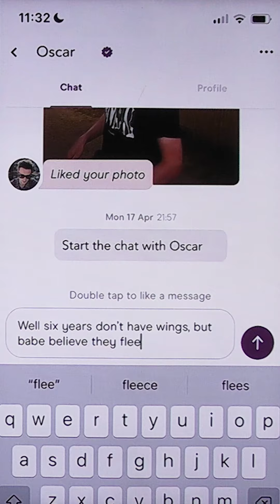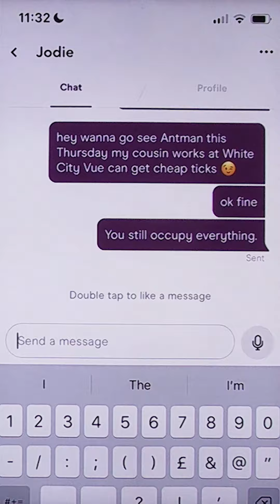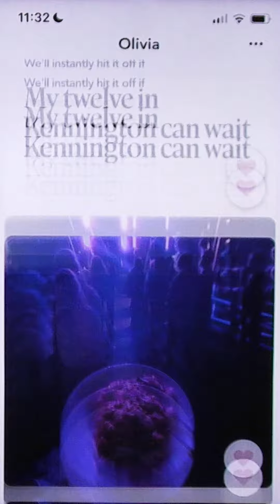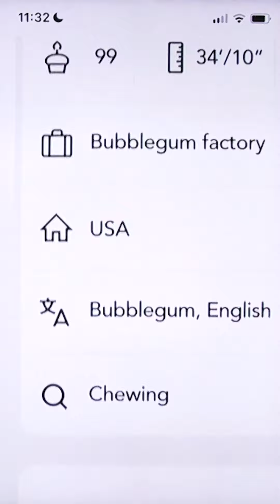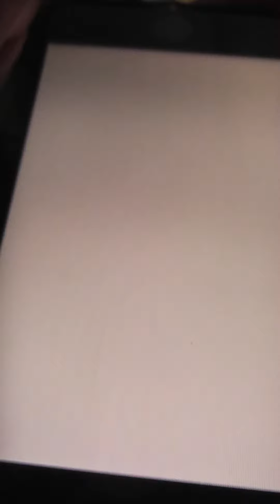Blue Bendy - Mr. Bubblegum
Blue Bendy -  Mr. Bubblegum, out now via The state51 Conspiracy.

Video by Michael Julings
& a big thank you to everyone who submitted photos

Produced by Nathan Ridley and Blue Bendy [Arthur Nolan, Joe Nash, Oliver Chester-Nolan, Olivia Morgan, Oscar Tebbutt and Harrison Charles]
Mixed by Nathan Ridley

13 Oct, Bristol, SWX
14 Oct, Bristol, SWX
16 Oct, Birmingham, Town Hall
17 Oct, Leeds, O2 Academy
18 Oct, Manchester, New Century
20 Oct, Kendal, Gan Yam Brewery
21 Oct, Glasgow, Barrowland Ballroom
22 Oct, Newcastle, Boiler Shop
24 Oct, Belfast, Mandela Hall
25 Oct, Dublin, Vicar Street
01 Nov, London, The Troxy